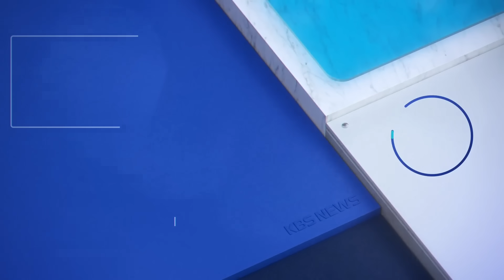[이런뉴스] 머스크 “의대 가지 마라, 3년 내 대체된다” 인터뷰 영상 보니② / KBS 2026.01.09.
일론 머스크 테슬라 CEO가 "의대에 가는 것이 의미가 없다"고 말했습니다.

현지 시각 8일, 미국의 기업가 피터 디아만디스 팟캐스트 '문샷'에 출연한 머스크는 미래 의료 시스템에 대한 비전을 설명하며 이같이 말했는데요.

머스크는 또 휴머노이드 로봇이 최고의 외과의사보다 언제쯤 더 나아질지 전망을 묻는 말에 "3년"이라고 답했습니다.

머스크는 "지구상에 있는 모든 외과의사 수보다 훌륭한 외과 수술을 하는 옵티머스 로봇이 더 많아질 것"이라며 ""로봇이 3~4년이면 거의 모든 인간보다 낫고, 5년이면 비교 자체가 안 될 것"이라고 전망했습니다.

이어 "사람들은 로봇이 얼마나 많아질지 과소평가하고 있다"고 언급했습니다.

그러면서 "의대 진학은 의미가 없다. 다른 교육 전반에도 적용되는 이야기"라고 밝혔습니다.

머스크의 미래 의료 전망, 영상으로 준비했습니다.

[일론 머스크/테슬라 CEO] "지금은 의사, 특히 훌륭한 외과의사가 심각하게 부족합니다. 당신도 의사니까 알겠지만, 한 사람이 제대로 된 의사가 되기까지는 엄청난 시간이 들고 비용도 말도 안 되게 많이 들죠."

[피터 디아만디스/엑스프라이즈 재단 회장] "맞아요. 터무니없이 비싸고 긴 시간이 걸리죠."

[일론 머스크/테슬라 CEO] "맞아요. 훌륭한 의사가 되기까지 정말 말도 안 되게 오래 걸립니다. 게다가 의학 지식은 계속 바뀌니까 모든 걸 따라잡는 것도 거의 불가능하죠. 의사들은 시간도 제한돼 있고, 실수도 합니다. 그리고 정말 뛰어난 외과의사가 몇 명이나 될까요? 그렇게 많지 않죠. 진짜 '대가'는 극소수예요."

[피터 디아만디스/엑스프라이즈 재단 회장] "언제쯤 휴머노이드 로봇이 최고의 외과의사보다 더 나아질 거라고 보세요?"

[일론 머스크/테슬라 CEO] "3년이요."

[피터 디아만디스/엑스프라이즈 재단 회장] "3년!"

[일론 머스크/테슬라 CEO] "그리고 아마 지구상에 있는 모든 외과의사 수보다 훌륭한 외과 수술을 하는 옵티머스 로봇이 더 많아질 겁니다."

[피터 디아만디스/엑스프라이즈 재단 회장] "비용은 초기 설비투자와 전기뿐이고, 짐바브웨든 아프리카 오지든 지구 어디에서든 마을마다 최고 수준의 외과의사를 둘 수 있게 되는 거죠."

[데이빗 블런딘/베스트마크 대표] "그럼 이 기술은 어디서 먼저 도입될까요? 미국은 아닐 것 같은데요."

[피터 디아만디스/엑스프라이즈 재단 회장] "테슬라 기가 팩토리요."

[데이빗 블런딘/베스트마크 대표] "공장에서 바로 수술을!"

[피터 디아만디스/엑스프라이즈 재단 회장] "하지만 3년이라는 말은 정말 중요한 포인트예요. 의학이라는 분야에서요."

[피터 디아만디스/엑스프라이즈 재단 회장] "4년이든 5년이든 상관없어요. 어쨌든 엄청난 선언이잖아요. 인류 전체에 엄청난 일이죠."

[일론 머스크/테슬라 CEO] "결국 핵심은, 휴머노이드 로봇의 발전 속도를 이해하려면 세 가지 '지수적 성장'을 곱해서 봐야 한다는 겁니다. AI 소프트웨어 능력의 지수적 성장, AI 칩 성능의 지수적 성장, 그리고 전기·기계적 정교함의 지수적 성장. 휴머노이드 로봇의 유용성은 이 세 가지가 곱해진 결과입니다. 거기에 또 하나가 더 있죠. 옵티머스가 옵티머스를 만드는 재귀 효과입니다. 경험이 모두 공유되는 재귀적·증폭 가능한 '삼중 지수 성장'입니다."

[데이빗 블런딘/베스트마크 대표] "말 그대로 모든 옵티머스가 모든 옵티머스의 경험을 공유하는 거죠?"

[일론 머스크/테슬라 CEO] "지금 당장은 아니지만, 결국 그렇게 될 겁니다."

[데이빗 블런딘/베스트마크 대표] "휴머노이드 형태 자체가 다른 휴머노이드를 만드는 구조가 되는 거죠."

[일론 머스크/테슬라 CEO] "원리적으로는 자기 복제 시스템입니다."

[피터 디아만디스/엑스프라이즈 재단 회장] "일론, 외과의사 면접할 때 가장 중요한 질문이 뭔지 아세요?"

[일론 머스크/테슬라 CEO] "이거 외과 의사들 농담이에요?"

[피터 디아만디스/엑스프라이즈 재단 회장] "‘그 수술을 몇 번 해봤습니까?’예요. 웃길 수도 있지만, 정말 중요한 질문입니다. 오늘 몇 번 했는지, 어제 몇 번 했는지. 결국 경험의 횟수거든요. 공유 메모리가 있다면 모든 옵티머스 외과의사는 가능한 모든 변수를 이미 다 경험하게 됩니다. 카페인을 많이 마셨는지, 아침에 배우자와 다퉜는지까지 인간에게 영향을 미치는 모든 요소를요."

[일론 머스크/테슬라 CEO] "극도의 정밀함이죠. 3년이면 인간보다 낫고 4년이면 거의 모든 인간보다 낫고, 5년이면 비교 자체가 안 됩니다."

[데이빗 블런딘/베스트마크 대표] "그럼 문제는 접근성이죠. 지구 최고의 미세수술을 할 수 있는 옵티머스를 처음엔 1만 대밖에 못 만든다면 누가 그걸 쓰게 될까요?"

[일론 머스크/테슬라 CEO] "사람들은 로봇이 얼마나 많아질지 과소평가하고 있어요."

[피터 디아만디스/엑스프라이즈 재단 회장] "사우디에서 당신이 말했잖아요. 2040년까지 100억 대라고."

[일론 머스크/테슬라 CEO] "그건 낮은 추정치예요."

[데이빗 블런딘/베스트마크 대표] "제약은 뭐죠? 자기 복제를 해야 하잖아요."

[일론 머스크/테슬라 CEO] "결국 원자를 옮겨야 하니까요. 공급망 문제입니다. 제조에는 속도 한계가 있죠. 그래도 결국 재귀적·증폭적 성장은 멈추지 않습니다."

[피터 디아만디스/엑스프라이즈 재단 회장] "희망적으로 또 말해볼게요. 결국 핵심은 이거죠. 의료는 사실상 공짜가 될 겁니다."

[일론 머스크/테슬라 CEO] "전 세계 누구나 지금 대통령이 받는 것보다 더 나은 의료 서비스를 받게 될 거예요."

[피터 디아만디스/엑스프라이즈 재단 회장] "그래서, 의대는 가지 마라?"

[일론 머스크/테슬라 CEO] "네, 의대 의미 없습니다. 이건 교육 전반에 대한 이야기이기도 해요."

(영상 출처: 유튜브 'Peter H. Diamandis' (팟캐스트 'Moonshots'), 영상편집: 염윤지)

[연관기사] 머스크 “한국? 북한이 걸어 들어오면 끝” 인터뷰 영상 보니 [이런뉴스]

▣ 제보 하기
◇ 카카오톡 : 'KBS제보' 검색